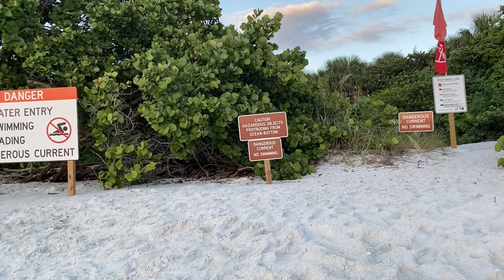Episode 933 The Kristin Omdahl Show Sunset Beach Walk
beachwalk kristinomdahl naples Join me for a sunset beach walk at Wiggins Pass State Park in Naples, Florida. First we walk south, then turn around and walk north, while admiring the sunset. Then we watch the final stage of the sunset without walking. It is so relaxing!

Learn about my charity, and find out how every purchase made helps survivors of domestic violence

Want to share the projects you make with my yarns or patterns?
Browse what others knit and crochet with my yarns and patterns